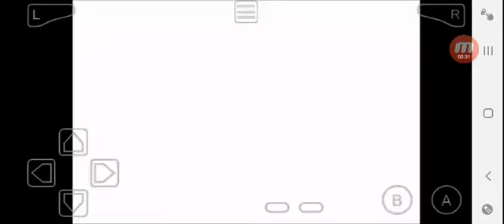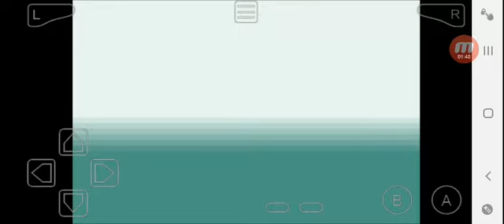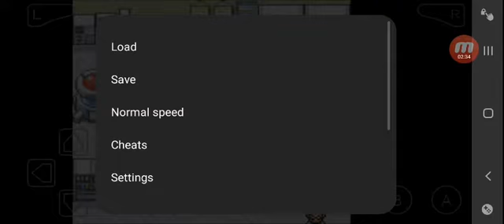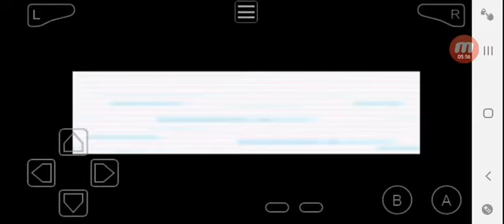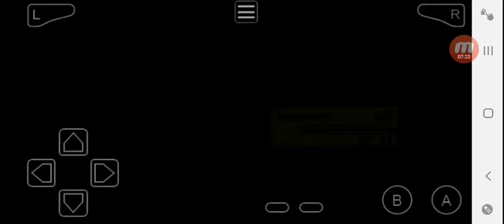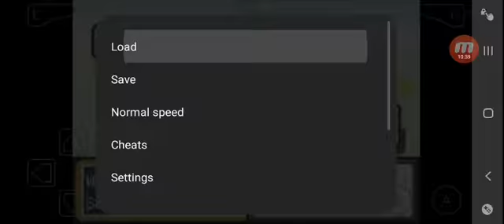Pokeverse Part 1: Into the Pokeverse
A great rom where every pokemon has its type changed! Recorded this a while ago, along with a few more episodes/parts. Been slacking on uploading. I apologize for the sudden ending, I had accidentally clicked stop recording instead of unpause, I'm such a bad youtuber.